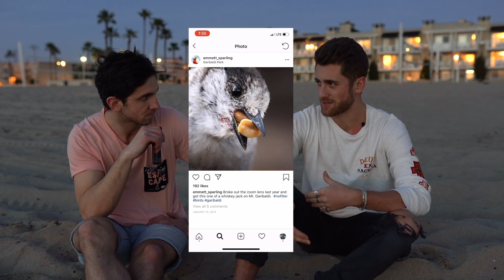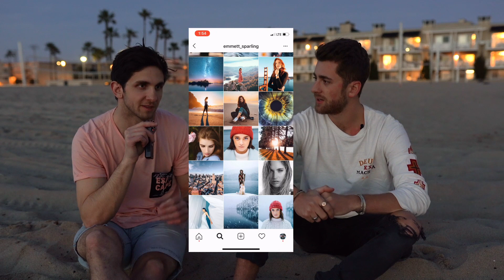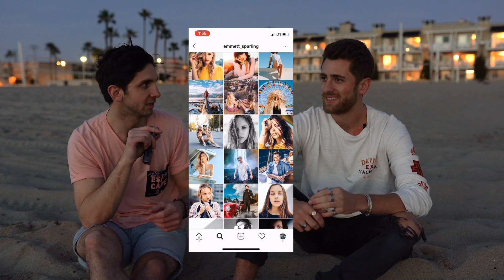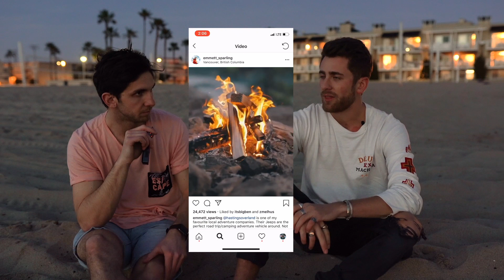Emmett Sparling, Photographer - Toth Media Interview #3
In this interview Braedin sits down to chat with Emmett Sparling on the beach in California about how he got started with photography, how his style has evolved over the years, and growing on Instagram.